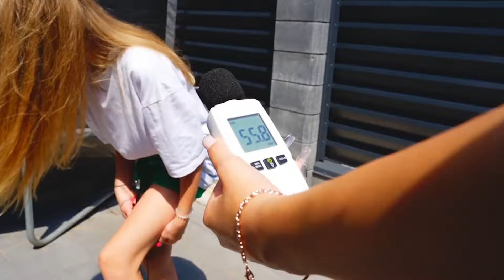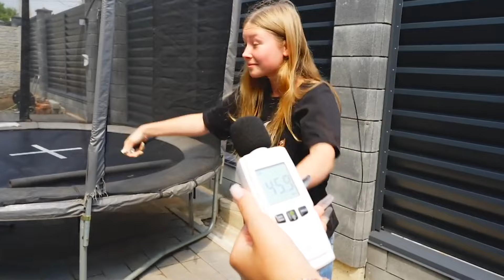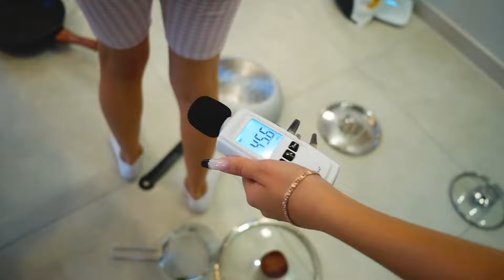A CSEND KIHÍVÁSA!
Ebben a videóban a csend kihívásába vágunk bele! Különböző feladatokat kell zaj nélkül teljesítenünk. Ki nyer?